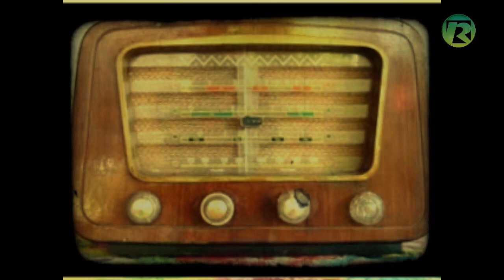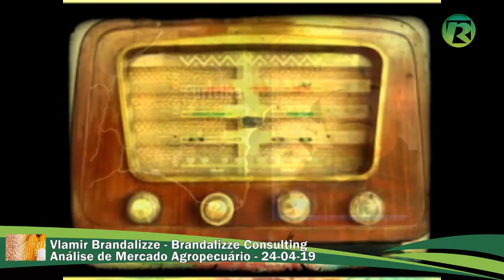Soja, Milho, Arroz e Feijão Análise de Mercado 24 4 19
Vlamir Brandalizze consultor de mercado agrícola, comenta como está o mercado nacional e internacional de soja, milho, arroz e feijão.